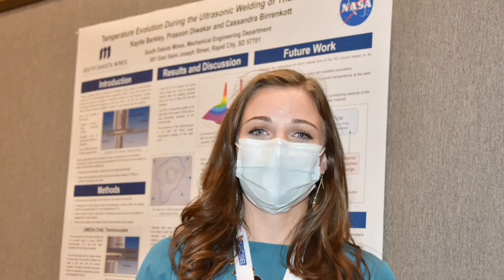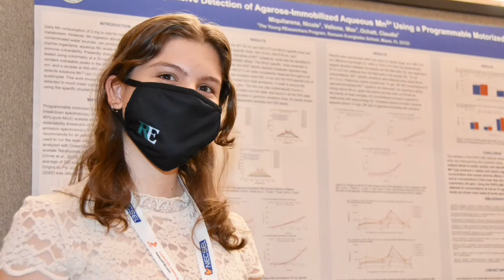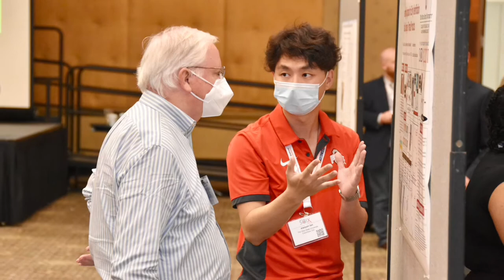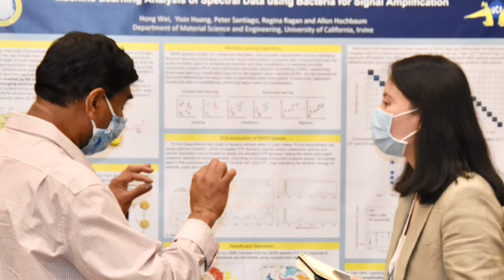SciX Sun Sept 27 2021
SciX 2021: Meeting of the Federation of Analytical Chemistry and Spectroscopy Societies (FACSS). Poster presentations, Awards, Society of Applied Spectroscopy, Scientific Conference, Human Interaction, Scientific Communication, Providence, RI.